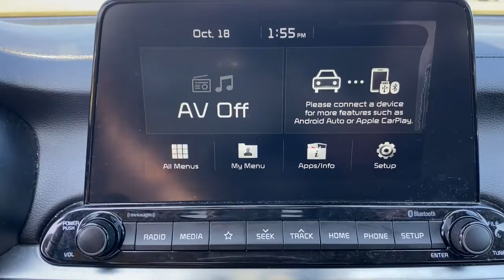2019 Kia Forte Jacksonville, Orange Park, Gainesville, Ocala, Lake City, FL KE018424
Currant Red Used 2019 Kia Forte S available in Starke, Florida at Murray Ford Superstore. Servicing the Jacksonville, Orange Park, Gainesville, Ocala, Lake City, FL area.

13447 US Hwy 301 S

Recent Arrival! CARFAX One-Owner. Currant Red 2019 Kia Forte S ~~SHAZAM~~, *15 YEAR /150,000 COMPLEMENTARY WARRANTY AT NO ADDITIONAL COST*, ~1 OWNER~, *METICULOUSLY SERVICED & MAINTANED AND IT SHOWS!!*, ~MARKET VALUE PRICING (MVP) WE SHOP THE MARKET DAILY TO MAXIMIZE YOUR SAVINGS~, ~BLUETOOTH WIRELESS CONNECTION~, *KEYLESS ENTRY*, *FULL POWER WINDOWS, LOCKS, & MIRRORS*, *HURRY!! THIS ONE WON'T LAST LONG*, ~BACK UP CAMERA~, *CRUISE CONTROL*, ~LOCAL TRADE IN~, *STEERING WHEEL CONTROLS*, 4-Wheel Disc Brakes, ABS brakes, Alloy wheels, Apple CarPlay & Android Auto, Brake assist, Delay-off headlights, Electronic Stability Control, Exterior Parking Camera Rear, Front fog lights, Fully automatic headlights, Overhead LED Front & Rear Reading Lights, Power Sunroof, S Premium Package, Single Projection LED Headlights, Wheels: 17 x 7.0 Machine Finish Alloy.brbrMurray Ford Superstore one of the premier Truck and automotive outlets in Florida. Comes with our exclusive Market Value Pricing (MVP) there is not another one in North Florida with a lower price, lower miles and with this equipment. $AVE thousands versus new and avoid the new vehicle depreciation hit.brbrOdometer is 17296 miles below market average!brbrbrAwards:br  * JD Power Automotive Performance, Execution and Layout (APEAL) Study, Initial Quality Study (IQS)   * 2019 KBB.com 10 Best Sedans Under $30,000 All vehicles will have a $899.00 dealer fee added to the total sale price (excludes A,Z,D, and X plan customers). Taxes, tag, and title fees will be added to all vehicles in accordance with state laws of customers registering address.